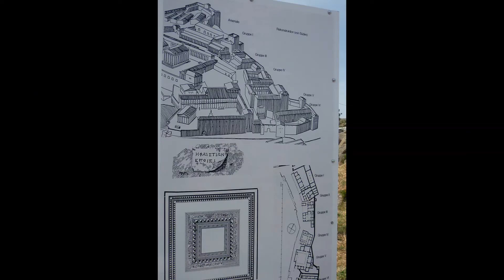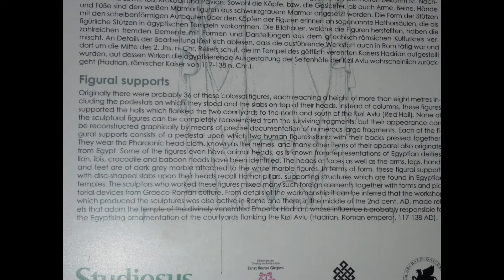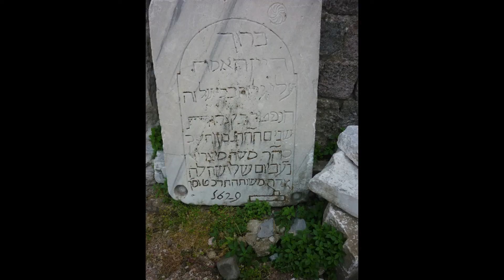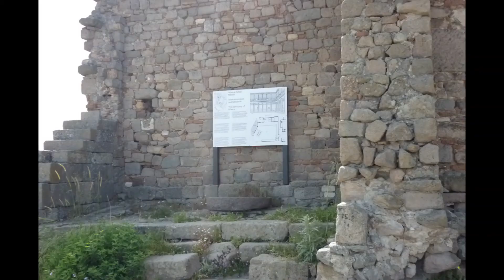Turkey Bergama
Turkey Bergama  is a must visit to see  a number of historic cities locate in and near the Bergama. Rent a car when traveling Turkey.  The highways are excellent and the historic site are a must to see and there are few tourist and lots of time to explore each historic city.